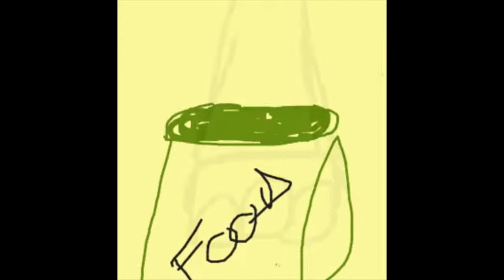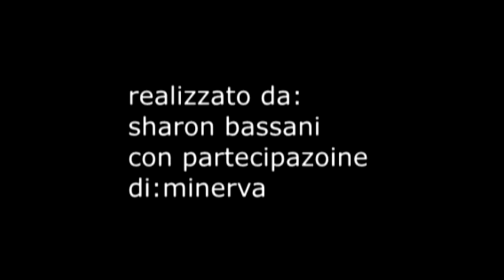BASSANI SHARON 3Pa energeticamente